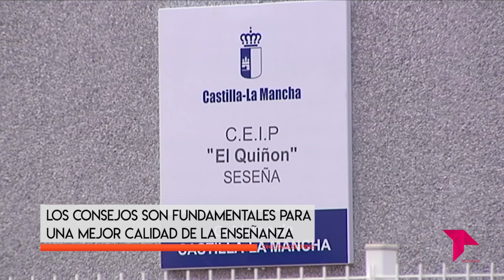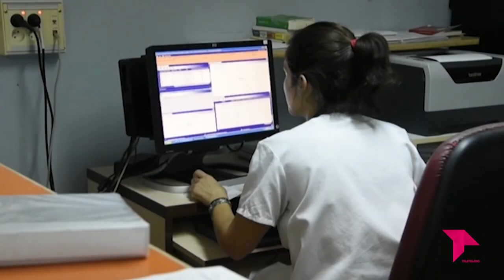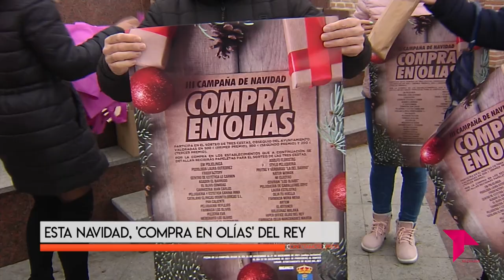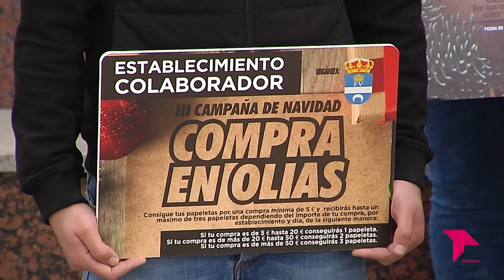CONECTAMOS EXPRESS / 23 - 11 - 21